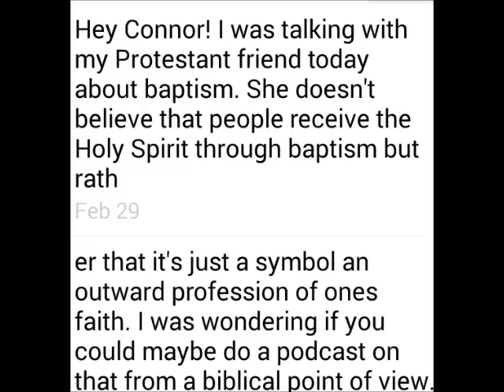Biblical Baptism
As Steve Ray always says, Catholics are baptized the Bible way.

Rise up Jerusalem is a Catholic Podcast for teens hosted by Connor McLaughlin.